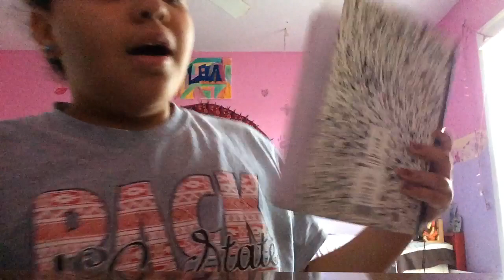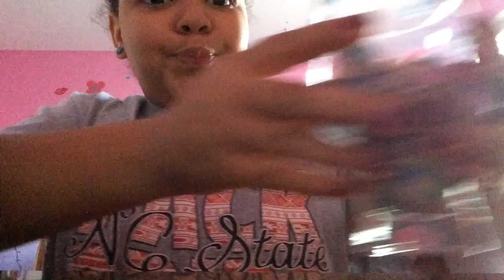ASMR-lying crystal lady